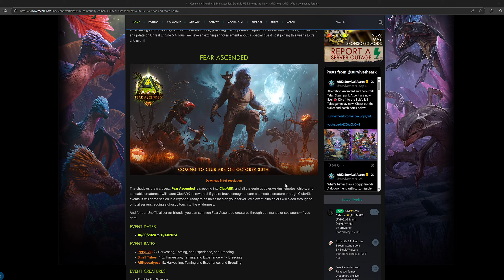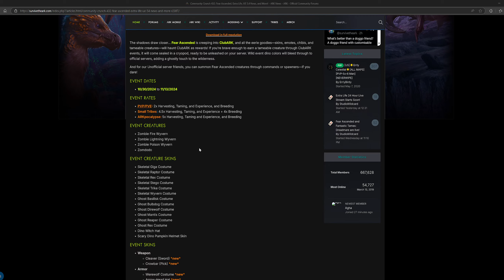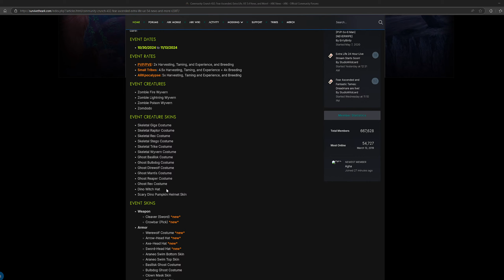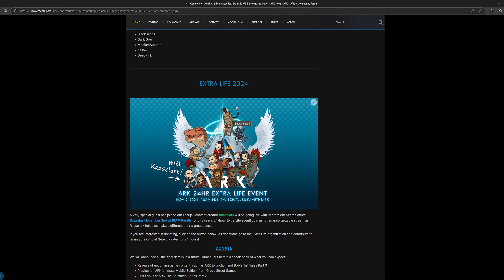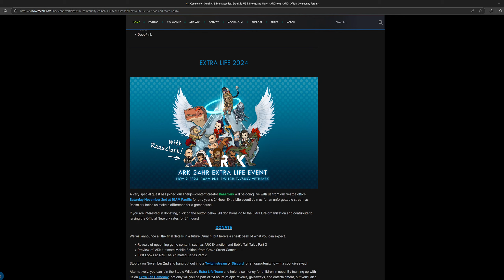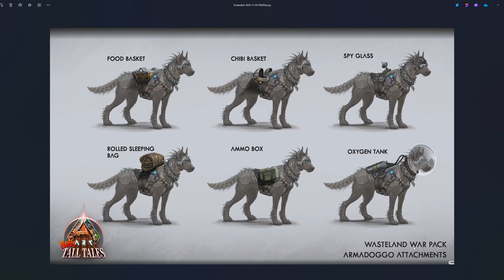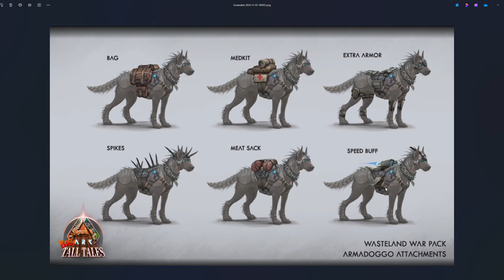Armadoggo Wasteland War Pack REVEALED | Ark Survival Ascended Extra Life Leaks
In this episode, we dive into Ark Survival Ascended’s latest Community Crunch 432. I’m covering everything you need to know about the Fear Ascended event, the exciting updates from Extra Life, and all the news around the shift to Unreal Engine 5.4.

Plus, I’ve got some exclusive leaks from the Extra Life livestream, showcasing the Wasteland War Pack and the adorable but deadly Armadoggo complete with a look at its unique attachments. This pack brings a whole new layer of adventure and strategy to the game, and I can’t wait to share these upcoming features with you all.

If you’re a fan of Ark’s newest updates, events, or just eager for insider looks at what’s next, you won’t want to miss this breakdown.